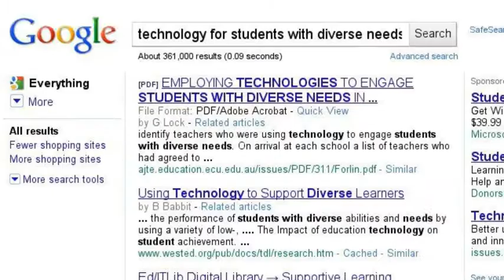Learning in the hands of every learner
This is a submission for the Best Buy for Kids - Best in Class grant.